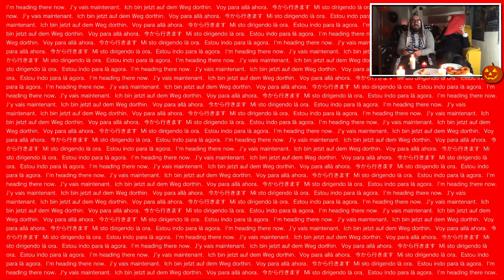ESPECIAL HALLOWEEN jugando a P.T.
Celebramos este Halloween dándole caña a la famosa y cancelada demo P.T.¿Que mejor manera de pasar esta noche tan especial que jugando por primera vez a esta pequeña pieza de museo?